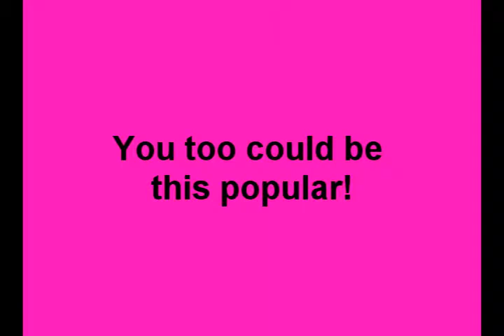cover guy.vf.wmv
How embarrassing?